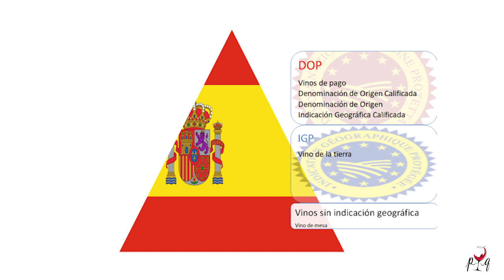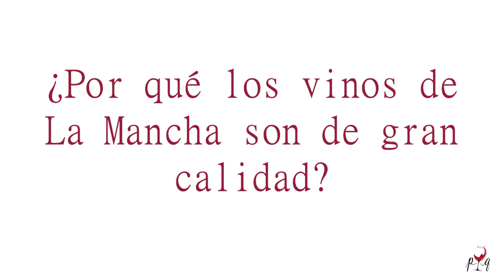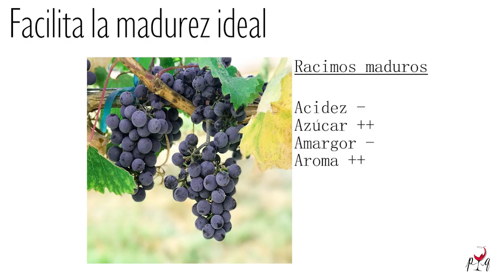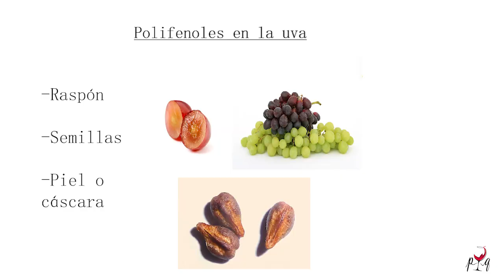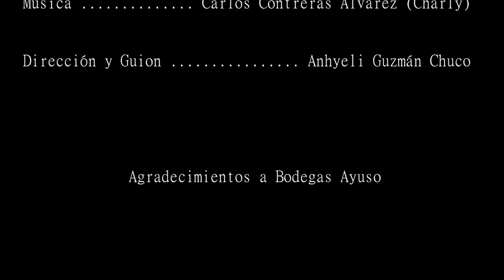Vinos de Castilla-La Mancha. Bodegas Ayuso. Cata Estola Reserva 2016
En este video hablamos de vinos de Castilla-La Mancha y realizaremos una cata del vino tinto Estola Reserva 2016 de Bodegas Ayuso.